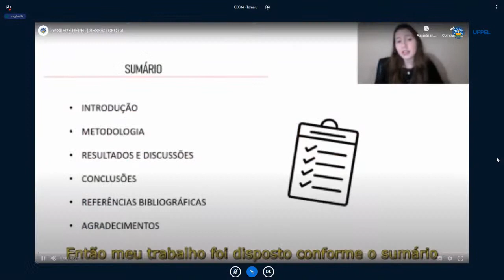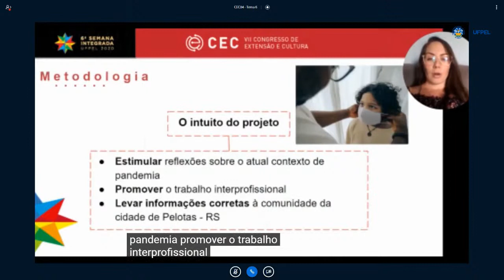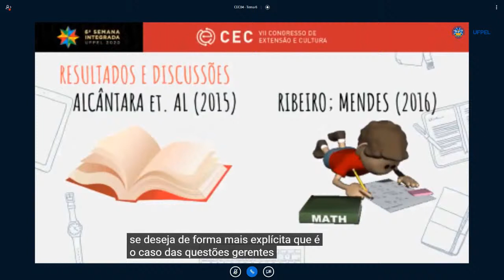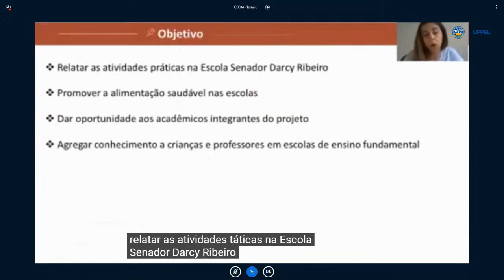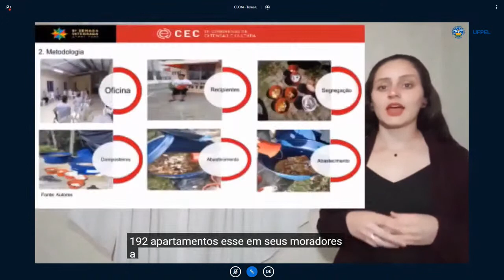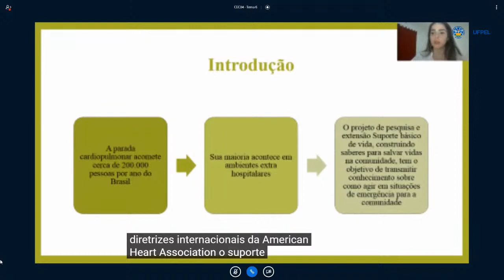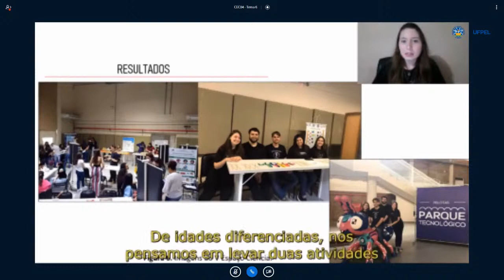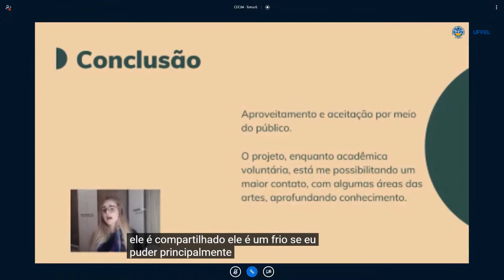6ª SIIEPE UFPEL | SESSÃO CEC 04 | 24/11 - 08:00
6ª SIIEPE - "A Universidade em um mundo transformado"

Nesta sessão, serão apresentados os trabalhos:

- CORAL DA UFPEL 2020: VOZES EM REDE | Alex Gomes Ferreira

- RELATO DE EXPERIÊNCIA DE UMA GRADUANDA EM MEDICINA VETERINÁRIA COLABORADORA DO PROJETO DE EXTENSÃO INTERPROFISSIONAL EM SAÚDE NO ENFRENTAMENTO À PANDEMIA DE COVID-19 | Caroline da Luz de Freitas

- A Matemática e o projeto Auxilia: desafios e potencialidades da sala de aula invertida no ensino remoto emergencial destacadas por professores e alunos | Daniele Pereira Ferreira

- ROLLER PELOTAS ATUANDO NA PROMOÇÃO DE ATIVIDADE FÍSICA | DEBORAH KAZIMOTO ALVES

- RETORNO DA OFICINA DE ALIMENTAÇÃO SAUDÁVEL NA ESCOLA SENADOR DARCY RIBEIRO – ANO DE 2018 | Isabel da Cunha Santos

- TECNOLOGIA SOCIAL COMO FERRAMENTA EDUCACIONAL NO TRATAMENTO DOS RESÍDUOS ORGÂNICOS DE UM CONDOMÍNIO VERTICAL DE BAIXO CUSTO | Karine Fonseca de Souza

- CINEMA AMBIENTAL PARA CRIANÇAS EM UM CONDOMÍNIO RESIDENCIAL | Maiara Moraes Costa

- PROJETO SUPORTE BÁSICO DE VIDA: CONSTRUINDO SABERES PARA SALVAR VIDAS NA COMUNIDADE, INTERFACES COM O ENSINO PESQUISA E EXTENSÃO. UM RELATO DE EXPERIÊNCIA | Nathália Sampaio dos Santos

- A IMPORTÂNCIA DA DIVULGAÇÃO CIENTÍFICA PERANTE O OLHAR DO EXTENSIONISTA – RELATO DE CASO | NICOLE RAMOS SCHOLL

- 7 ARTES QUE CURAM: UMA EXPERIÊNCIA REMOTA DE EXTENSÃO EM ARTES | Stéfani Seefeldt Krolow